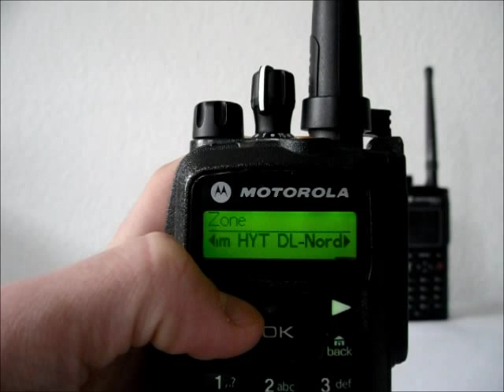Demonstration Motorola DL Roaming Codeplug MOTOTRBO und HYTERA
Demonstration eines Roaming Codeplugs für alle DMR Repeater in Deutschland (Stand 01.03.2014) beider Netze (MOTOTRBO DMR-MARC und HYTERA) mit Durchführung der aktiven Roaming Funktion sowie der temporären Stations-Sperrung.